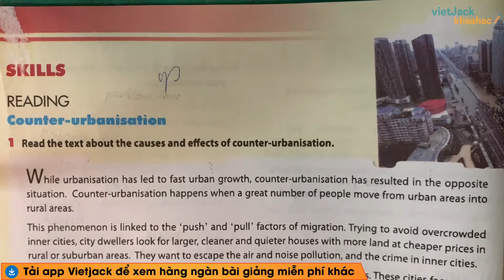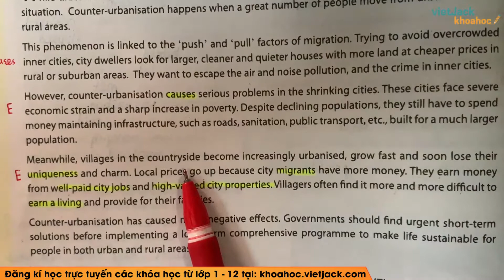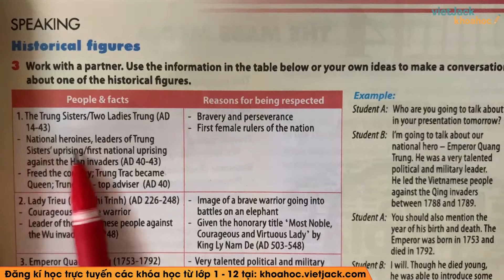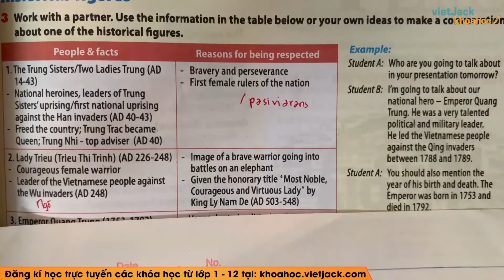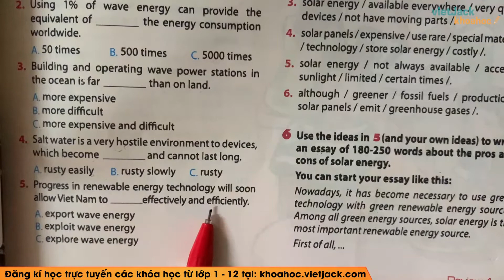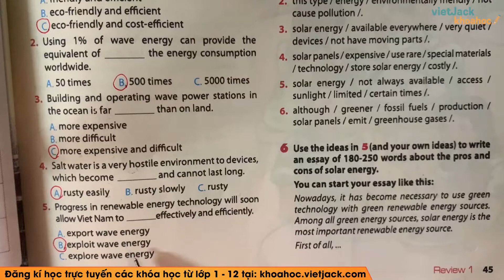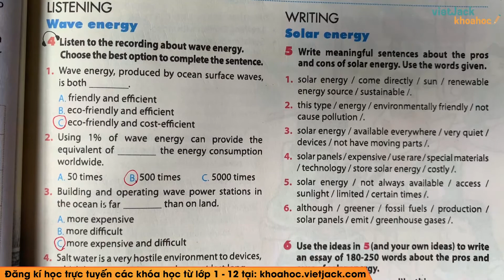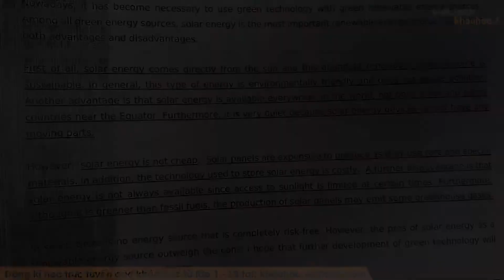Tiếng Anh 12 - Review 1 Skills - Cô Nguyễn Thanh Hoa (HAY NHẤT)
Tiếng Anh 12 - Review 1 Skills

Review 1 Skills là bài học quan trọng trong chương trình Tiếng Anh 12. Video bài giảng này, cô sẽ hướng dẫn các em hiểu rõ các kiến thức cần nhớ. Qua đó, giúp các em giải bài tập bằng phương pháp nhanh và dễ hiểu nhất. Chú ý theo dõi bài học cùng cô nhé !